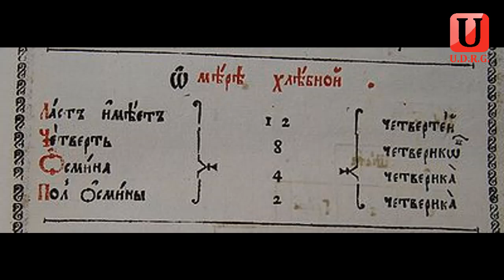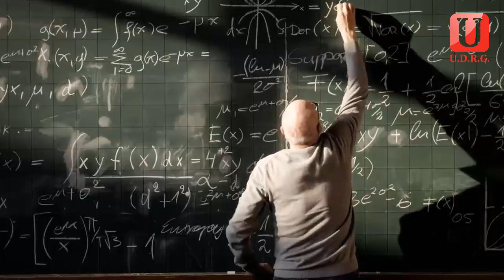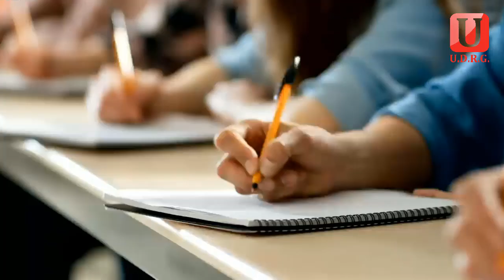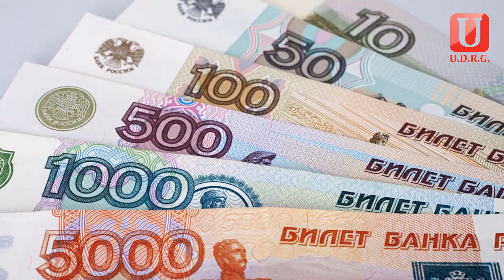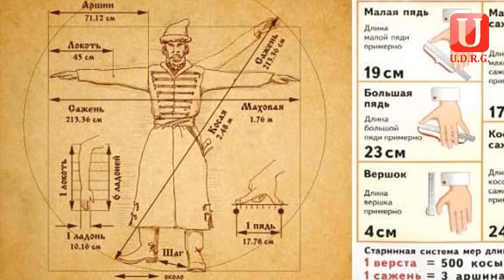ВОЗВРАТ К СКРЕПАМ И САМОИДИНТИФИКАЦИИ !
На пленарном заседании Госдумы был поднят вопрос о возвращении России к истокам русской системы мер и весов, традиционно применявшейся на Российской империи. Издревле на Руси высшее образование занимало пять лет. Слово «бакалавр» вообще нерусское,  народу непонятное. Поэтому бакалавров больше нет и не будет.